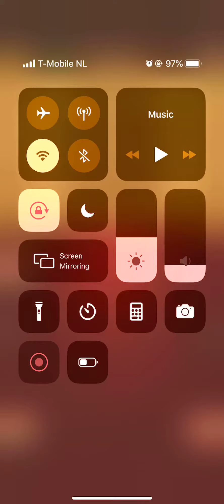Word Connect Level 191 192 193 194 195